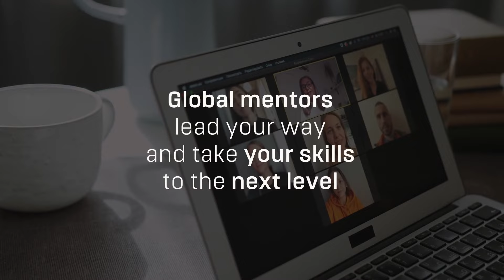Fundamentals of Blockchain & Cryptocurrency / UNIT Masters Program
Why now?

The pandemic has uprooted our world, having nudged us to take action to better how our society has been functioning & in certain instances introduce new models & technologies to revolutionize the way we live. People all over the globe are now openly questioning the economic systems that have been in play over the past century. Everything from macro-economic levers to government involvement in data ownership to employment benefits and what it means to live a fulfilled life are being challenged. We believe, with awareness of new power technologies like blockchain and understanding wealth management using tokens and crypto, we can all play a part in building a new economic engine.

Unit is a new economic engine. It is a pioneer in creating a human-centric technology built for the future thinking communities, to start making positive change to the way economies run, by acting today. It enables the evolution of industry, city and country economies into fairer economic models driven by tokenomics, the stakeholder economy and decentralized governance. We dream of a world where everyone can do meaningful work they enjoy and can manage & create wealth with ease. And we’re in it for the long haul, with the aim to impact billions positively, not single-handedly, but together.

Why we created the Masters Program:

We are preparing people for the future economy, today.
UNIT created this program in the hope that every individual, no matter what their background have easy access to structured progressive education on how to thrive in the new emerging economy powered by blockchain technology and cryptocurrencies.

Program Highlights:

12 Handpicked Mentors to inspire & expose our participants to the breath of possibilities in the blockchain & crypto world to do meaningful work and create wealth.

Some of our prior mentors included:
• Randy Adams - One of the first people who worked with Steve Jobs in his garage
• Britney Kaiser - The Great Hack (Netflix)
• Vera Futorjanski - Advisor to governments

Our participants have said they are 8.5/10 likely to recommend the program to friends & family.
Less than 1 year since the program launch and already 500+ participants to date

The people behind the program:

Designers of the Masters Program: Co-Founders Yip, Petra, & Michael
Partnerships Program Curator: Yip
Community Care-Taker: Petra
Mentor Sourcer & CTO: Michael
Behind the Scenes Supporting Co-Founders: Ann, Kat, Maira, Philip, Sam.